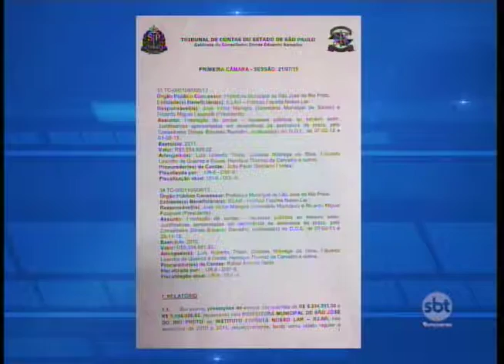Rio Preto: reunião entre prefeitura e pais define situação de creches